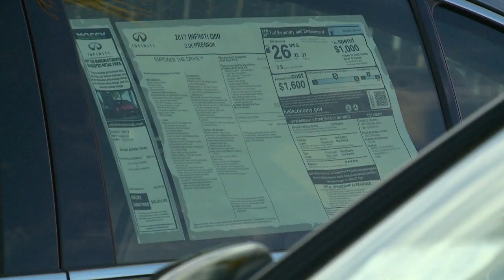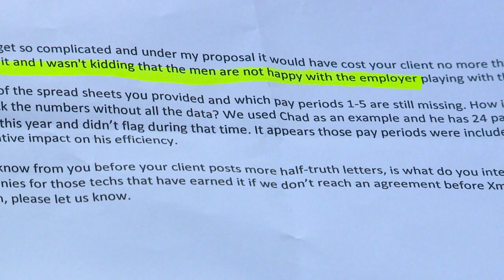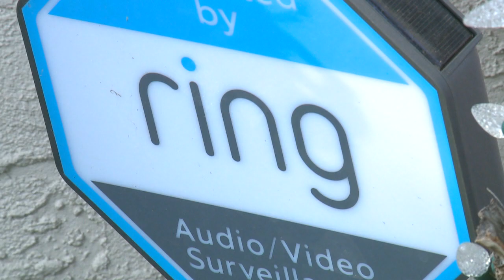Diane Tuazon - San Diego TV Host/Reporter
Diane Tuazon is a TV Host, News Reporter and Weather Anchor based out of San Diego, CA.